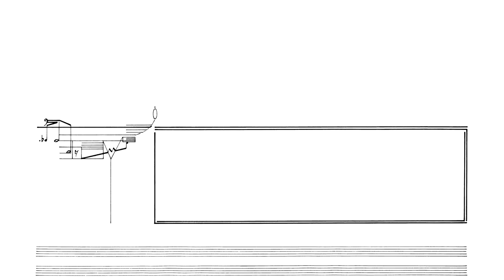Cornelius Cardew: Treatise. Page 164